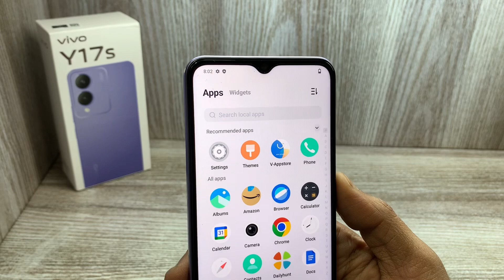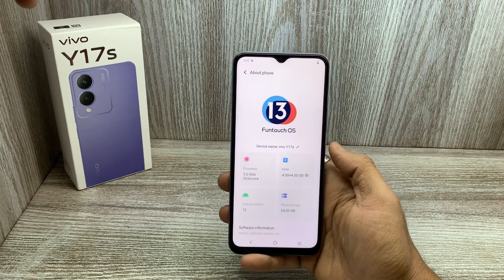Vivo Y17s Unboxing Purple Colour - Should You Buy it ?